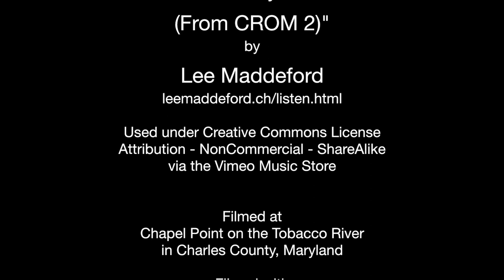First Flight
The first flight with my DJI Phantom I drone. Check out the aerial video from the quadcopter as we fly over Chapel Point on the frozen Tobacco River in Maryland.